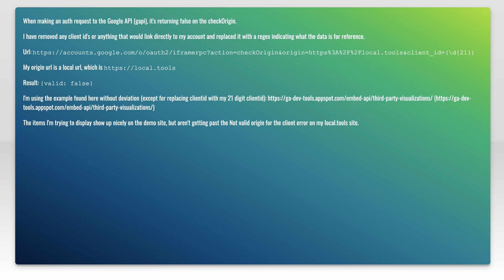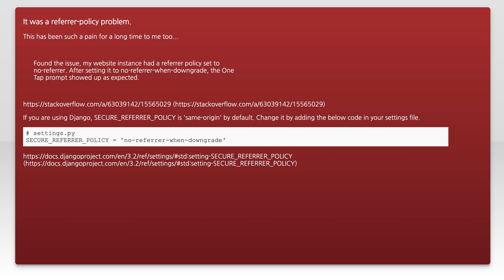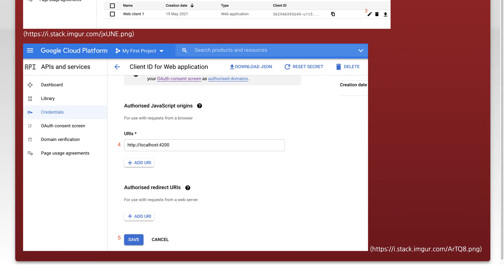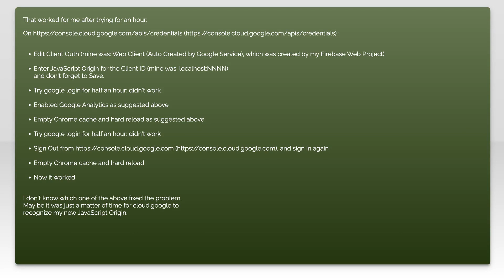Google API authentication: Not valid origin for the client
google-api: Google API authentication: Not valid origin for the client

Related to: google-api, google-oauth, google-analytics-api, google-api-js-client